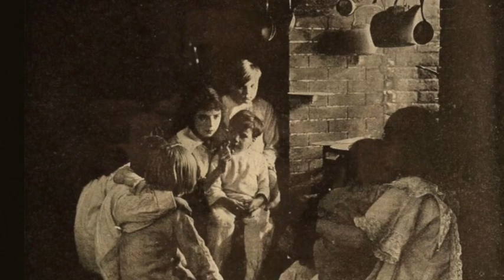Little Orphant Annie by James Whitcomb Riley read by A Poetry Channel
Our Halloweenfest spooks on... With many thanks to lovely Lillian Nieswender for playing along and requesting this classic. "Little Orphant Annie" is an 1885 poem written by James Whitcomb Riley and published by the Bowen-Merrill Company. First titled "The Elf Child", the name was changed by Riley to "Little Orphant Allie" at its third printing; however, a typecasting error during printing renamed the poem to its current form. Known as the "Hoosier poet", Riley wrote the rhymes in nineteenth-century Hoosier dialect. As one of his most well known poems, it served as the inspiration for the character Little Orphan Annie upon whom was based a comic strip, plays, radio programs, television shows, and movies. Apparently, the poem was also the inspiration for Raggedy Ann!

Mary Alice “Allie” Smith was an Indiana neighbor of the Riley family. When her father was killed in the Civil War, twelve-year-old Allie—the name change was a typographical error—came to live with the Rileys; the future poet was a child himself. Allie entertained the other children of an evening with scary stories that made a huge impression on young James. The poem, which is made up of Allie’s cautionary stories, was one of his most popular, and a major part of his well-attended speaking tours. Well, it was the Victorian era;) You can read the poem below:

 Little Orphant Annie
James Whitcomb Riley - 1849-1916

Little Orphant Annie's come to our house to stay,
An' wash the cups an' saucers up, an' brush the crumbs away,
An' shoo the chickens off the porch, an' dust the hearth, an' sweep,
An' make the fire, an' bake the bread, an' earn her board-an'-keep;
An' all us other childern, when the supper things is done,
We set around the kitchen fire an' has the mostest fun
A-list'nin' to the witch-tales 'at Annie tells about,
An' the Gobble-uns 'at gits you
             Ef you
                Don't
                   Watch
                      Out!

Onc't they was a little boy wouldn't say his prayers,--
So when he went to bed at night, away up stairs,
His Mammy heerd him holler, an' his Daddy heerd him bawl,
An' when they turn't the kivvers down, he wasn't there at all!
An' they seeked him in the rafter-room, an' cubby-hole, an' press,
An' seeked him up the chimbly-flue, an' ever'wheres, I guess;
But all they ever found was thist his pants an' roundabout--
An' the Gobble-uns'll git you
             Ef you
                Don't
                   Watch
                      Out!

An' one time a little girl 'ud allus laugh an' grin,
An' make fun of ever'one, an' all her blood an' kin;
An' onc't, when they was "company," an' ole folks was there,
She mocked 'em an' shocked 'em, an' said she didn't care!
An' thist as she kicked her heels, an' turn't to run an' hide,
They was two great big Black Things a-standin' by her side,
An' they snatched her through the ceilin' 'fore she knowed what she's about!
             Ef you
                Don't
                   Watch
                      Out!

An' little Orphant Annie says when the blaze is blue,
An' the lamp-wick sputters, an' the wind goes woo-oo!
An' you hear the crickets quit, an' the moon is gray,
An' the lightnin'-bugs in dew is all squenched away,--
You better mind yer parents, an' yer teachers fond an' dear,
An' churish them 'at loves you, an' dry the orphant's tear,
An' he'p the pore an' needy ones 'at clusters all about,
Er the Gobble-uns'll git you
             Ef you
                Don't
                   Watch
                      Out!